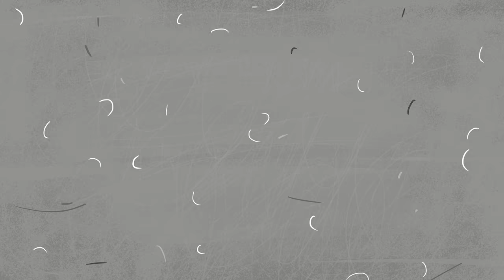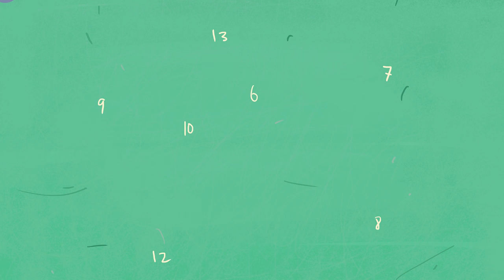Bir Suçlu ile Asansörde Kaldım! / Hikayem Bitmedi